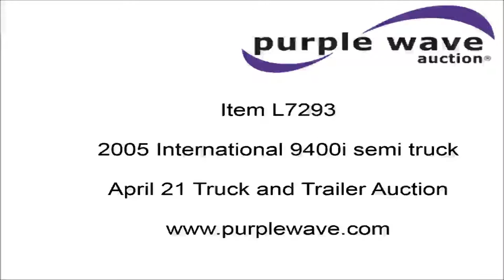2005 International 9400i semi truck for sale | no-reserve Internet auction April 21, 2016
View a detailed listing of this item and place bids

2005 International 9400i semi truck
695,579 miles on odometer
Approx. 1,000,000 total miles
Cummins ISX 14.9L L6 diesel engine
450 HP
Engine replaced 695,579 miles ago
Eaton Fuller 10 speed manual transmission
Tandem axle
AC and heat
Tilt
Cruise
AM/FM/CD
Power windows
Air suspension seat
Sleeper
Single bed
Storage cabinets
Exterior visor
Air suspension
Air brakes
295/75R22.5 tires
GVWR 52,000 lbs
Rod and main bearings replaced April 2014
Clutch replaced at 610,437 miles
Radiator replaced at 640,914 miles
Unit# 305
2HSCNAPR05C031975

2HSCNAPR05C031975

Location
Thomsen and Sons LLC.

Item location address: This item is located near Le Roy, KS

Personnel, a forklift, a loading dock and vehicle start assistance will be available during loadout.

It's located in Le Roy, KS, and we're selling it to the highest bidder regardless of price.